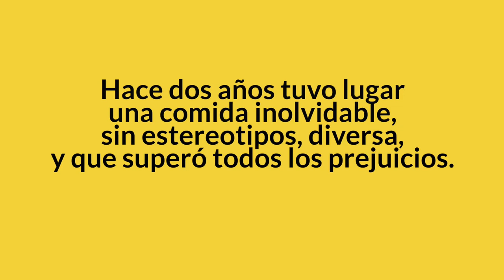BIZILAGUNAK - Bazkari baten ondorioa / El resultado de una comida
[EU] Bizilagunakek osagai guztiak ditu bazkari bat lagun arteko momentu ahaztezin batean bilakatzeko. Duela bi urte, bazkari ahaztezin bat ospatu zen; oso anitza izan zen eta estereotipo eta aurreiritzi guztiak gainditzea lortu zuen.
Bazkari hartan, hiru bizilagun hauek ezagutu ziren: Paki, Maria eta Mari Angeles. Hona hemen beraien adiskidetasunaren errezeta:

[ES] Bizilagunak contiene todos los ingredientes para convertir una comida en un momento inolvidable entre amigos/amigas. Hace dos años se celebró una comida inolvidable; sin estereotipos, diversa y que supero todos los prejuicios. En esa comida, se conocieron estas tres vecinas: Paki, Maria y Mari Angeles. Aquí tenéis la receta de su amistad: